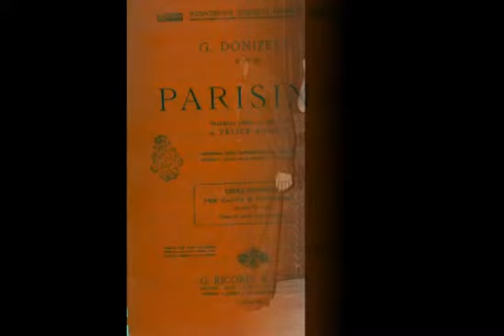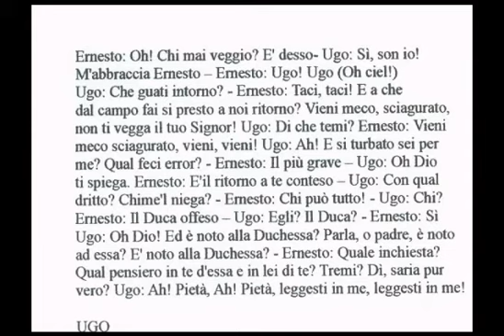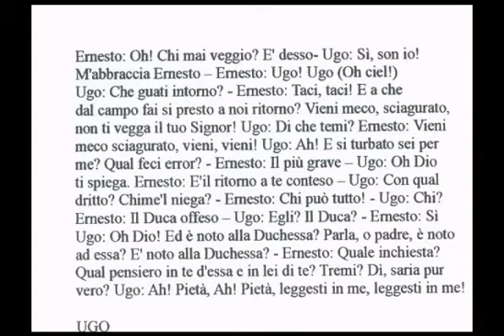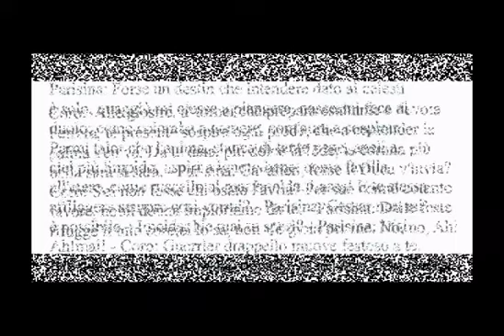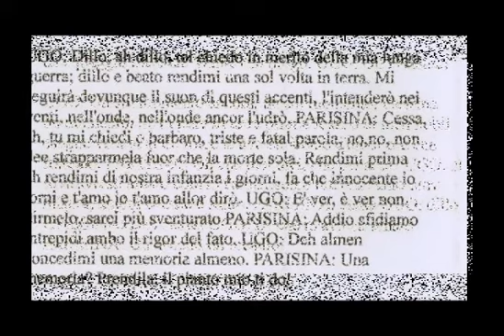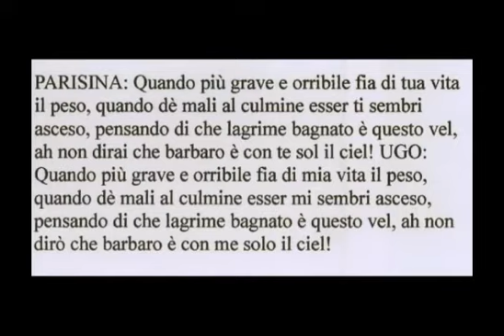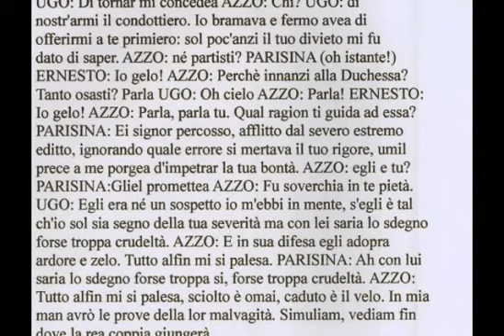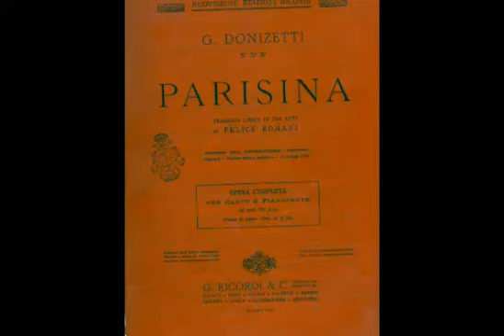DONIZETTI: Parisina d'Este - Marcella POBBE -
Direttore d'orchestra: Bruno RIGACCI